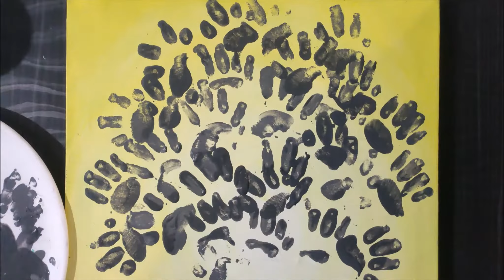Cat's Cosmos | Painting that Came from Dream to Canvas | VIVEK CHATTRBAN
TOOLS : (Brushes) - S-67 10, 00, S-7 10, S-7 9, S-7 4, and S-7 8
                Camel ARTISTS Acrylic Colours.

TIME : 16.13 (working hours)

EDITED AND CREATED BY : @VivekChattrban